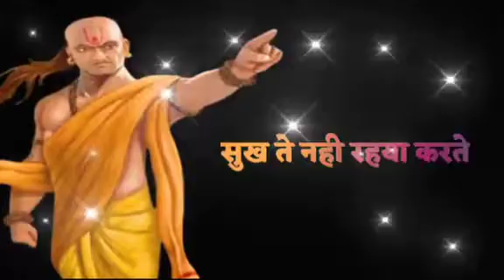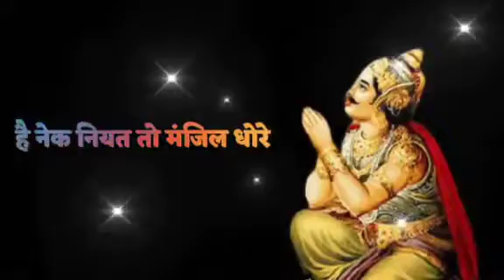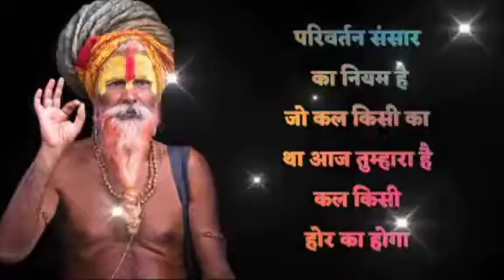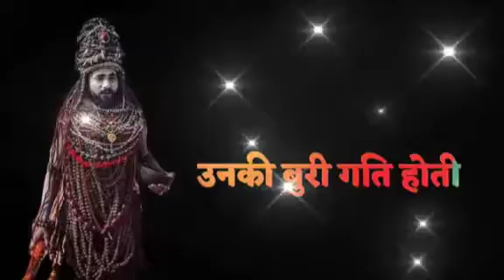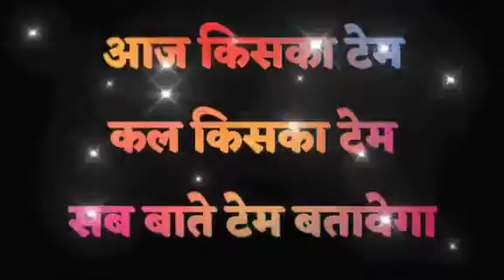एक एक शब्द सुनने लायक बहुत ही अच्छा 9758438620